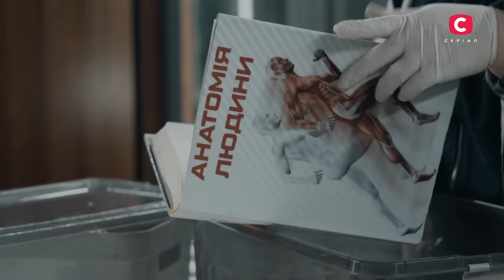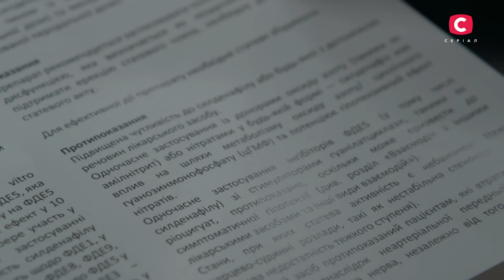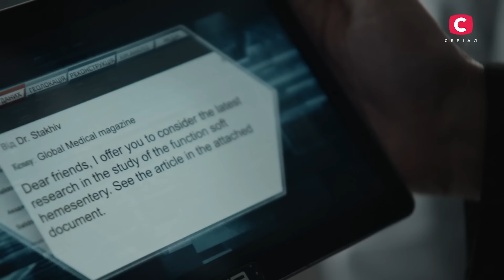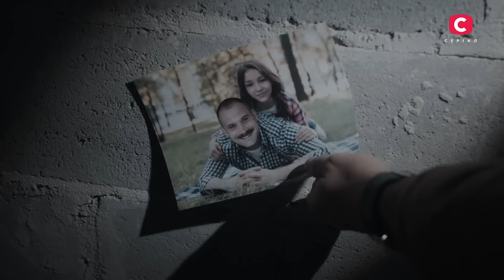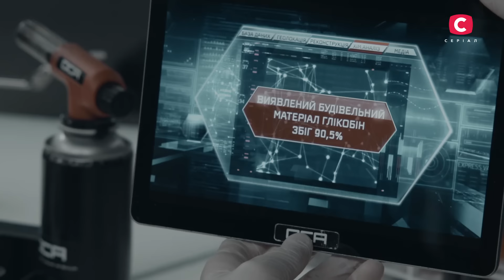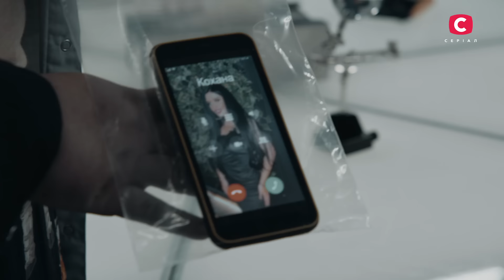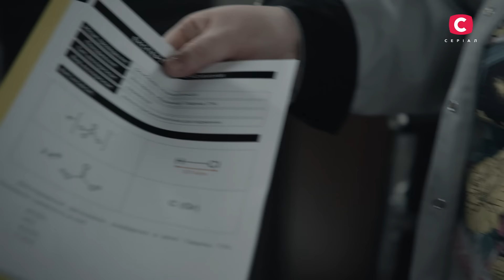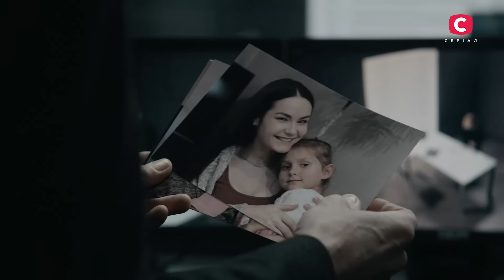Серіал Слід: 265-268 серії | ДЕТЕКТИВ | СЕРІАЛИ СТБ | ДЕТЕКТИВНІ СЕРІАЛИ | УКРАЇНА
У нових серіях детективного трилера Слід команда ОСА стикається із заплутаними та моторошними злочинами. У цій добірці детективи зіткнуться з однією з найскладніших справ в історії агентства. Головним підозрюваним стане співробітник Тарас Римар. Які докази вказують на причетність героя детектива? Колеги вирішують з’ясувати, хто насправді стоїть за злочином? Як вони вийдуть на справжнього лиходія? Дивіться серіал Слід 265-268 серії на YouTube!

Патологоанатом знайдений без ознак життя за загадкових обставин. Чи пов’язане з цим злочином темне минуле його клініки? І як зможуть пояснити дивний відхід із життя чоловіка? Дивіться,, як агенти ОСА розбиратимуться в найзаплутаніших справах. Не пропустіть захопливу добірку серіалу України Слід 265-268 серії.

00:00:00 – 265 серія
00:42:36 – 266 серія
01:27:01 – 267 серія
02:08:12 – 268 серія

Більше розслідувань ОСА в серіалі Слід %A2 %D0 %B5 %D0 %BB%D0 %B5 %D0 %BA%D0 %B0 %D0 %BD%D0 %B0 %D0 %BB%D0 %A1 %D0 %A2 %D0 %91

Генеральні продюсери: Дарина Легоні-Фіалко, Катерина Ласкарі.